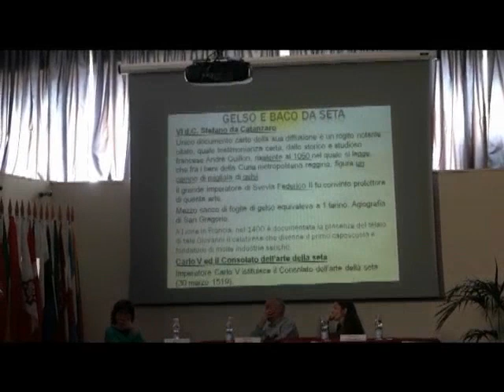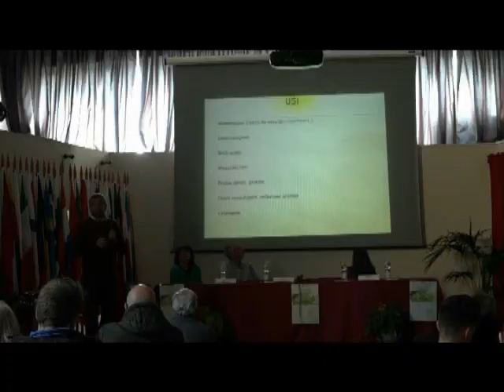Chiaravalle, Ist. Ferrari incontro di studio Agricoltura